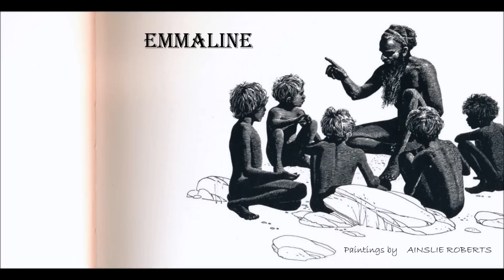Emmaline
with moutheridoo. Paintings by Ainslie Roberts. The song is originally from Hot Chocolate. I know the version of Urge Overkill much better. I like how the lyrics condense a story worth to base a movie on into a few verses. Heavy!

We were together since we were five
She was so pretty, Emma would be a star in everyone's eye.
And when she said she'd be a movie queen, nobody laughed.
She had face like an angel, she could be everything.

Emma Emmaline,
I'm gonna write your name high on that silver screen
Emma Emmaline,
I'm gonna make you the biggest star this world had ever seen

We were seventeen and we were wed
and work day and night to earn our daily bread.
And every day Emma would go out searchin' for that play
That never, ever came her way.
You know, sometimes she'd come home so distressed,
I'd hear her crying in the backroom, feeling all dipressed.
And I remember back the times when she was five
To the words that used to make Emmaline come alive
It was...

It was a cold and dark midsummer night
when I opened up that bedroom door
To find her laying still and cold upon the bed
A love letter layiong on the bedroom floor
It read:

       But I just keep on living on dreams anymore,
       I tried so very hard not to leave you alone...
       I just can't keep on trying no more"

AAAAAAAAAAaaaaaaaaaaaaaaaaaaaaaaaaaaaah            a            Emmaline